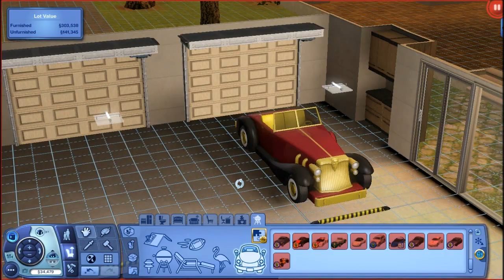Let's Play: The Sims 3 Supernatural - (Part 18) - Movin' On Up!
→ "Don't forget to 'Like' and 'Favorite' this video."

→ Recording Info:

Recording The Sims 3 Gameplay: Fraps
Microphone: Blue Snowball
Editing: Sony Vegas Pro 11 & Windows Live Movie Maker